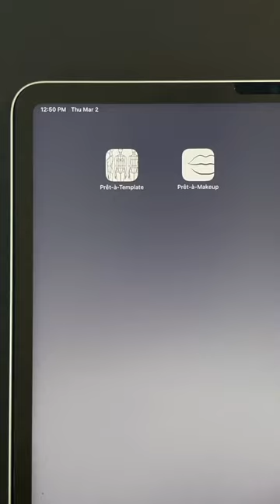New makeup tutorial